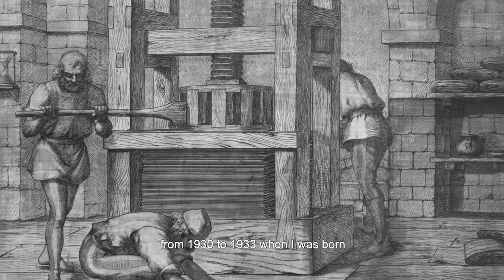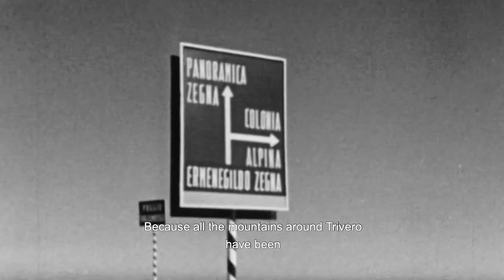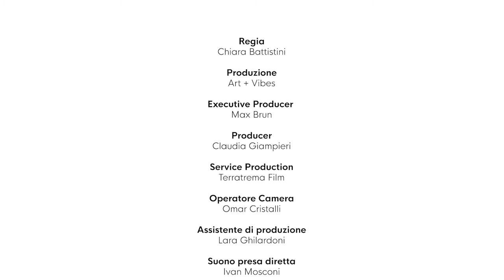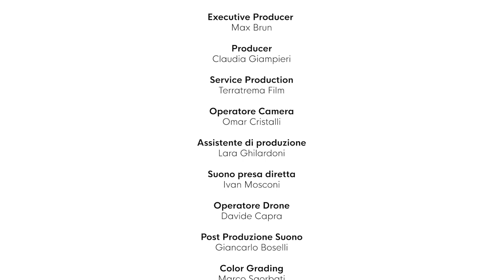Lasciare un'eredità ai padri: conversazione tra Michelangelo Pistoletto e Anna Zegna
Lo straordinario legame che attraverso le generazioni ha unito Ettore Pistoletto Olivero (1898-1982) e il figlio Michelangelo con la famiglia Zegna, dal capostipite Ermenegildo (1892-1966), che commissionò a Ettore l'impresa pittorica sull'arte della lana nella "Sala Quadri" di Trivero e le vedute dedicate ai lavori di costruzione della Panoramica Zegna, ad Anna, Presidente di Fondazione Zegna, che collabora con Michelangelo e Cittadellarte in moltissimi progetti legati all'ecosostenibilità e al rapporto tra uomo e natura.

Video realizzato in occasione della mostra "Ettore Pistoletto Olivero. Michelangelo Pistoletto. Padre e Figlio" (Biella-Trivero, 17 aprile-13 ottobre 2019), organizzata da Fondazione Cassa di Risparmio di Biella, Palazzo Gromo Losa Srl, Cittadellarte – Fondazione Pistoletto e Fondazione Zegna.

Si è trattato di un percorso espositivo diffuso a cura di Alberto Fiz che ha posto in dialogo la produzione artistica di Michelangelo con quella del padre Ettore. La mostra è stata anche un punto di partenza di un serrato confronto col tema del rapporto padre-figlio, declinato in molte delle sue implicazioni e sfumature.
Il progetto si è articolato in tre sedi emblematiche del territorio biellese: Palazzo Gromo Losa, storica dimora signorile restaurata e messa a disposizione della città dalla Fondazione Cassa di Risparmio di Biella, Cittadellarte – Fondazione Pistoletto e Casa Zegna, sede dell’archivio storico e spazio espositivo dell’omonima fondazione.

Regia: Chiara Battistini
Produzione: Art + Vibes
Executive Producer: Max Brun
Producer: Claudia Giampieri
Service Production: Terratrema Film
Operatore Camera: Omar Cristalli
Assistente di produzione: Lara Ghilardoni
Suono presa diretta: Ivan Mosconi
Operatore Drone: Davide Capra
Post Produzione Suono: Giancarlo Boselli
Color Grading: Marco Sgorbati

Immagini Archivio
Archivio Cittadellarte
Archivio Zegna

Fondazione Cassa di Risparmio di Biella
Cittadellarte Fondazione Pistoletto
Fondazione Zegna

Con il contributo di Compagnia di San Paolo
In collaborazione con il Museo Nazionale del Cinema di Torino